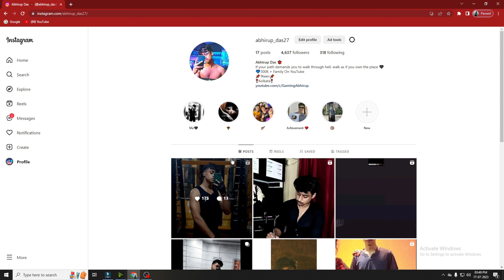How to get 95% headshot rate in free fire (Secret Revealed😱)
How to increase headshot rate in free fire | How to increase headshot rate in cs rank | how to increase headshot rate in clash squad ranked

how to increase headshot rate in free fire
how to increase headshot rate
headshot rate increase trick
how to increase headshot rate in cs rank
headshot rate kaise badhaye
how to increase headshot rate in clash squad rank
how to increase headshot rate in clash squad ranked
how to increase headshot rate in clash squad
how to increase headshot rate in free fire in clash squad
how to increase headshot in free fire
how to increase headshot rate in rank
headshot
Free Fire

Ignore Tags 🙏

1. Garena Free Fire Indonesia Live 🇮🇩
2. Garena Free Fire Brazil Live 🇧🇷
3. Garena Free Fire Brasil Live 🇧🇷
4. Garena Free Fire India Live 🇮🇳
5. Garena Free Fire Singapore Live 🇸🇬
6. Garena Free Fire Thailand Live 🇹🇭